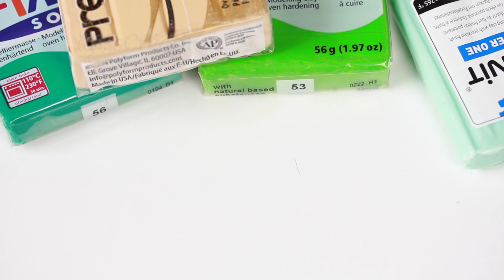Tuto Fimo - Cupcake Bulbizarre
• Matériel :

- Fimo vert émeraude (56), vert tropical (53)
- Premo écru
- Cernit vert menthe
- Cure-dents
- Pastels secs + pinceau
- Pinceau à embout en silicone
- Moule base de Cupcake
- Lame, cutter, couteau, scalpel
- Clou
- Fausse chantilly + douille

Logiciel de montage : FinalCut Pro X

Maeva, 19ans, Paris, Bachelière 2015, formation caméraman !

Youtubeuse passionnée !

N'oubli pas de me dire quelle(s) vidéo(s) t'intéresserai(ent) dans ton commentaire ! :)